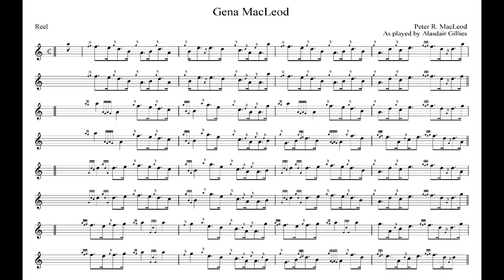Peter R MacLeod, Sr. - Reel in D, "Gene MacLeod" (performance Jordan Alexander Key)